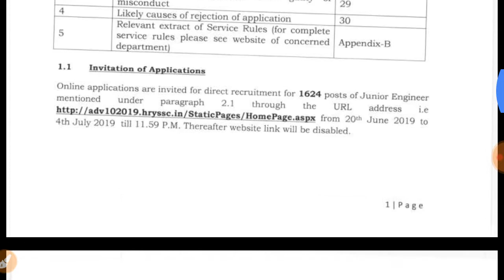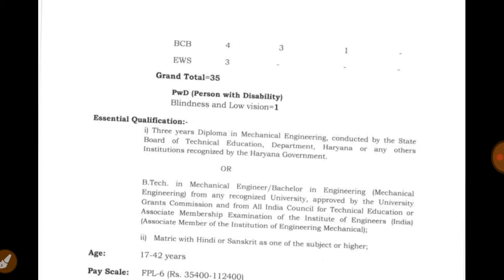HSSC 2019/ 1624 post/B.Tech,B.E,Diploma JUNIOR ENGINEER JOB RECRUITMENT//MUST SEE//